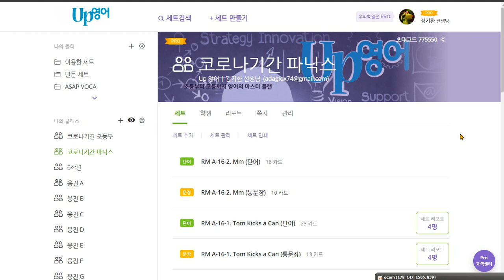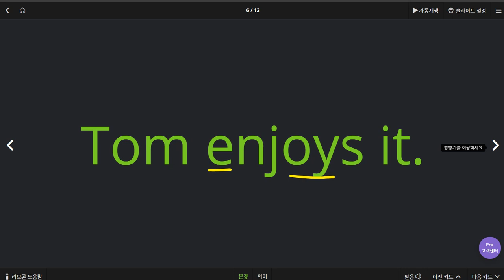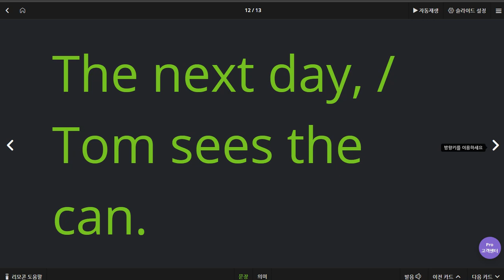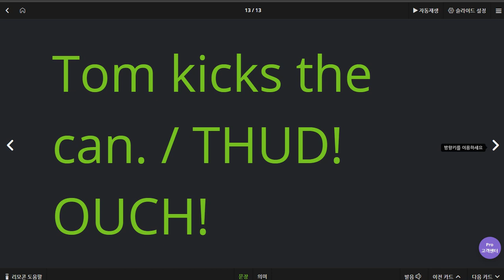김한결 2020 06 19 칭찬